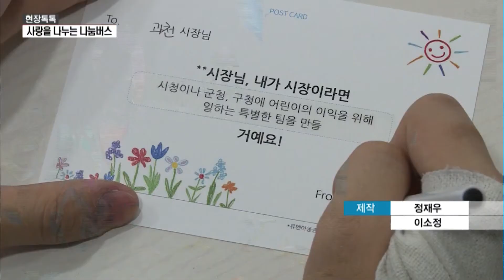[현장톡톡] "아이들을 지원해주고 싶어요"…'나눔행복버스'로 배우는 나눔의 가치 / 머니투데이방송 (뉴스)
10/25 MTN SPOT 3부

사랑을 나누는 나눔버스

유니세프한국위원회 방문을 통해

전 세계 아이들이 겪는 어려움을 알고

나눔 실천의 첫걸음을 배우는 학생들

[정지문 / 과천중앙고등학교 1학년 : 오늘 배우면서 나눔이 어려운 것이 아니라 저희가 충분히 실천할 수 있고, 주변에서 쉽게 접할 수 있다는 생각이 들게 되었습니다. 세상에 억압받는 아이들이 많다는 걸 알게 돼서. 나중에 커서 훌륭한 사람이 된다면 (억압이) 대물림되지 않게 유니세프 같은 단체를 많이 활용해서 지속해서 지원해주고 싶습니다.]

행복한 세상을 위해 '나눔행복버스'가 함께합니다

[주최 : 머니투데이방송, 사회복지공동모금회, 유니세프한국위원회
후원 : 보건복지부, IBK기업은행, 재단법인 한국기업가정신]